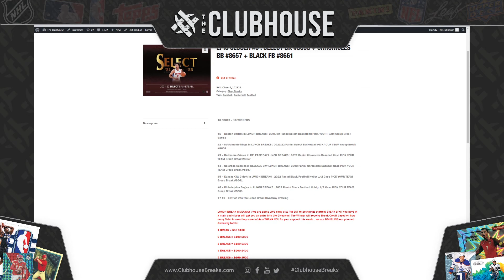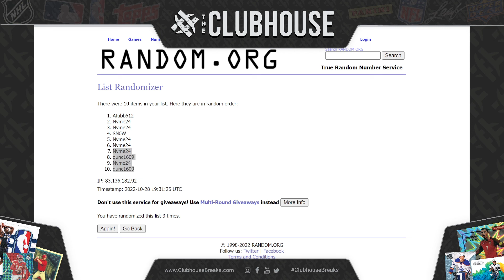EPIC CLOSER #5 : Select BK #8658 + Chronicles BB #8657 + Black FB #8661